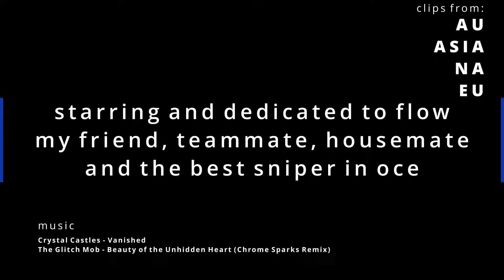flow state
gg flow
STARRING FLOW
- I CAST AND STREAM